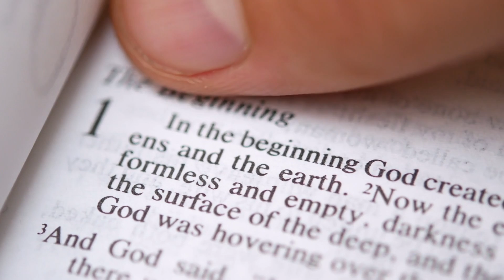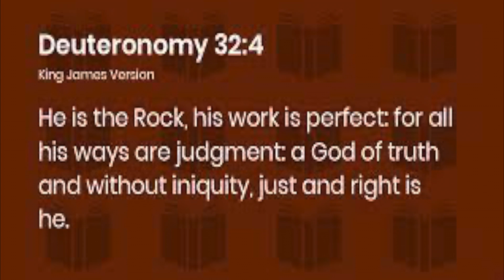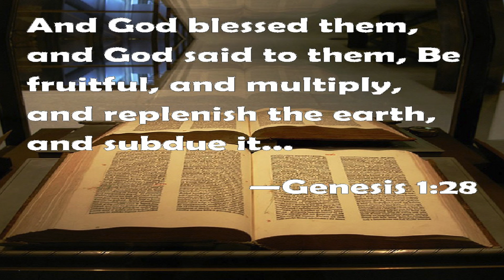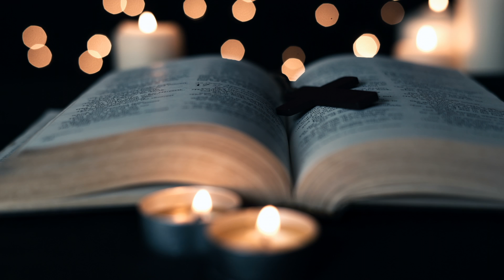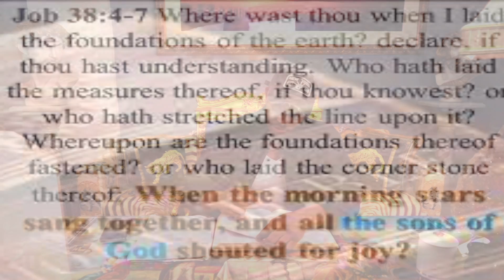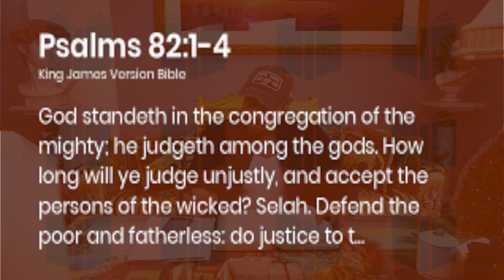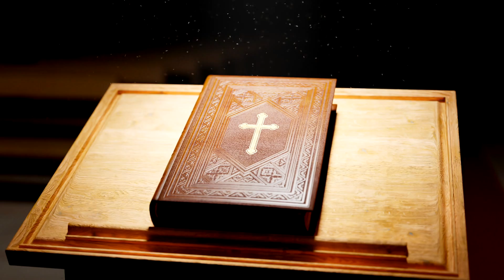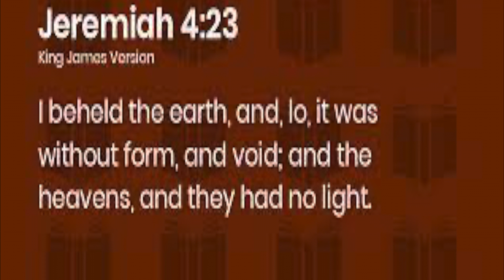Manasseh Jordan - Pre Adamic Civilization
Prophet Manasseh discusses the concept of a pre-Adamic civilization; which is a theological idea that has been discussed for decades by certain scholars and theologians. Although the idea is not explicitly stated in scripture, there are passages that allude to the existence of a pre-Adamic civilization. Prophet Manasseh discusses Job 38:4-7, God questions Job about the creation of the earth and mentions the "morning stars" and "sons of God," which many scholars believe as a reference to intelligent beings that existed before the creation of Adam and Eve. Additionally, the book of Jeremiah contains a prophetic description of the earth as being "without form and void," which scholars use as a reference to a pre-Adamic civilization that was destroyed by a judgment of God. While the concept of a pre-Adamic civilization remains controversial and is not widely accepted within mainstream Christian theology, it is an intriguing and thought-provoking topic that warrants further exploration and consideration. Join Prophet Manasseh as he delved deep into the enigmatic topic.